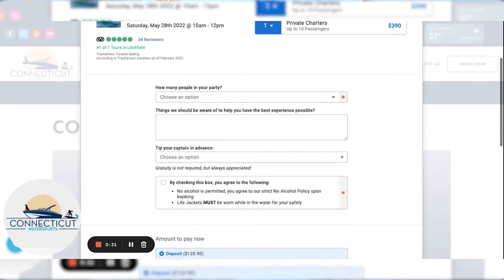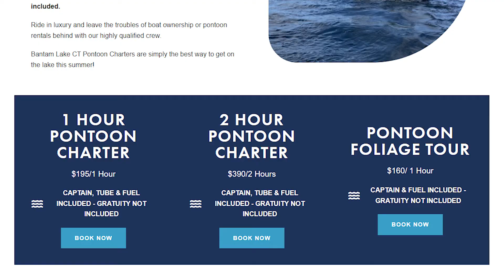Pontoon Boat Charters with CT Watersports On Bantam Lake In Litchfield, CT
A little video to explain our pontoon boat charter options on Bantam Lake in Litchfield, CT.

Thanks, Ian